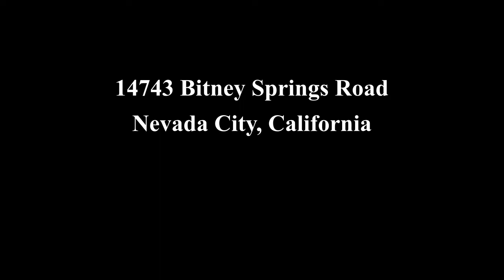14743 Bitney Springs Road - If You Build It...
This is the spot to build your dream home! Two Parcels totalling 26.82 acres, in the highly desired Bitney Springs region.  Powerlines run across the back property line. NID water to property and currently maintained, plus a capped well at the front of the property.  10 minutes to the famous Yuba River spot, Bridgeport.  The front of the property runs along Bitney Springs Road, but the back end has tree boundaries providing privacy from the road.    Opportunity calls!  Between the two parcels at 18.2 acres and 8.62 acres, and nearly 10-15 of the acres are completely flat. Use the property for cattle grazing, farming, or a new home to raise the kids in.  Step foot on the property and feel the opportunities rush forth.  This one has been resting gently, waiting for the perfect buyer.  Call today!